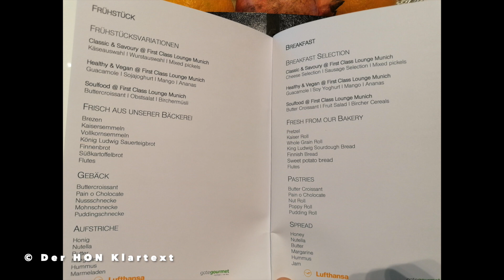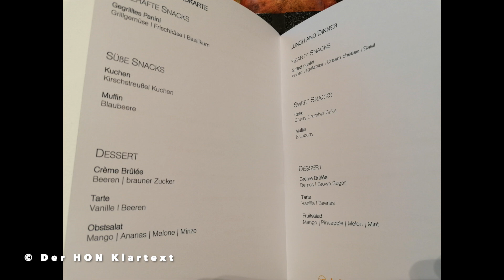Lufthansa First Class Terminal FCT Wiedereröffnung | Der HON Klartext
Lufthansa First Class Terminal FCT Wiedereröffnung | Der HON Klartext ACHTUNG QUERVERKEHR! DER KÖNIG KUNDE | Der HON® Klartext Offical | Bundesverband VLDH 💋 | Beharrlicher AKTIVIST auf der Suche nach Qualität, Wahrheit, TOP Service, Wertschätzung, Vertrauen, Aufrichtigkeit & Ehrlichkeit | Make My World Great Again | Achtung Satire